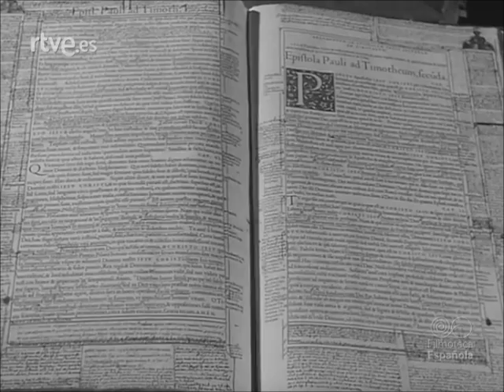El Patriarca San Juan de Ribera en Valencia. Imágenes, 1960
Fragmento de un reportaje de Imágenes, Revista Cinematográfica del Nodo, emitido en 1960 con motivo de la canonización de San Juan de Ribera. Fragmento de la biografía del Santo, a partir de su llegada a Valencia en  1568.
Vistas de Valencia y de Burjasot. Y el Colegio Seminario del Corpus Christi o del Patriarca, que él fundó: Ceremonia de Adoración Eucarística. El Claustro, la Biblioteca, el Museo...

Fuente:
Imágenes, Revista Cinematográfica del Nodo nº 804, 1960.